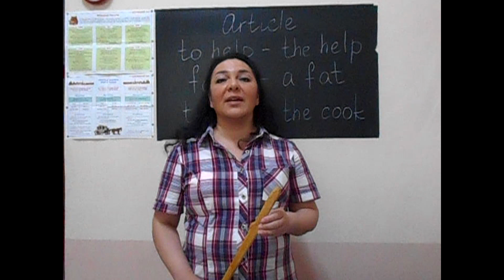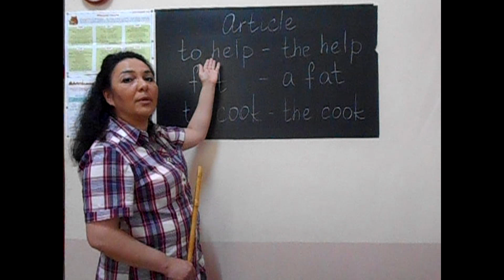Что такое конверсия или для чего нужен артикль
Первое видео из серии "Артикль в английском языке"